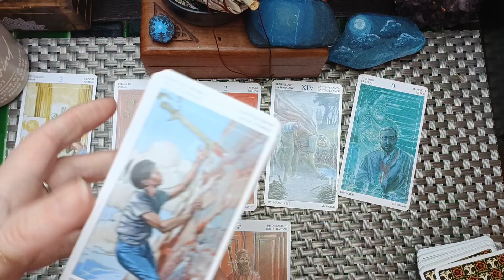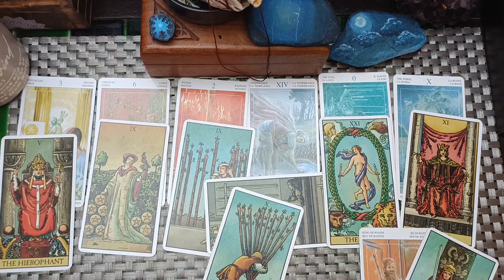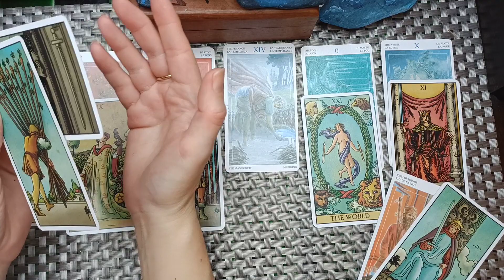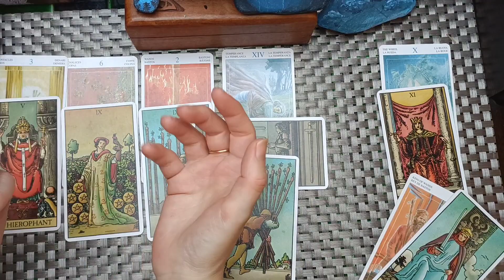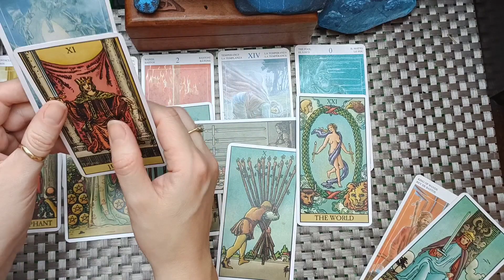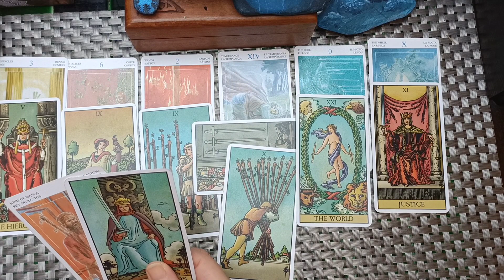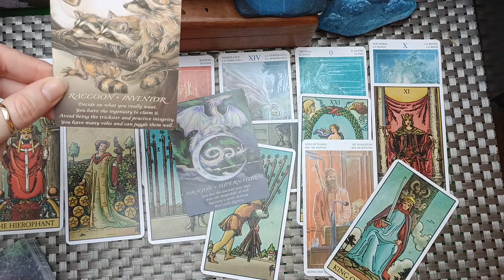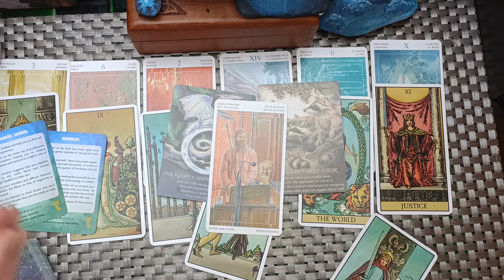TAURUS ♉ FEBRUARY PART 2! EPIC! CHANGE IN VIBRATION ♥️👌⭐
I am not currently doing private readings. If this is going to change in the future I will notify you. I will never ask for your bank information, so if someone does please block them and report it. Ty.